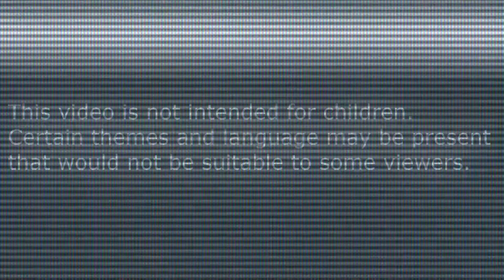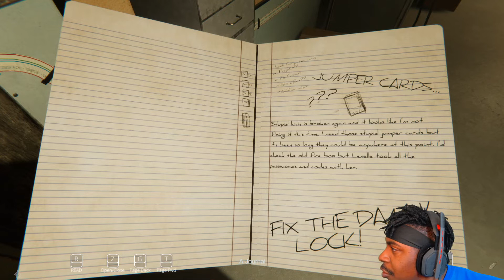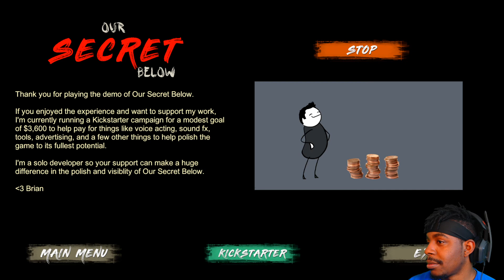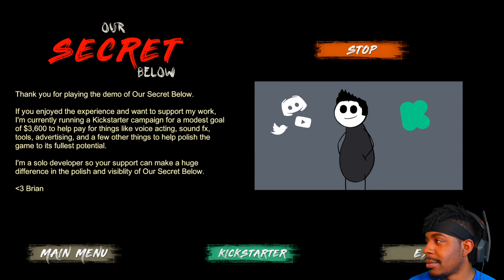Psssst can you keep a secret? | Our Secret Below | Indie Horror Games 2020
Hey this is RyshouJ Gaming, and today's random horror game is Our Secret Below a indie horror demo currently in development.

Nia Davis, has been kidnapped and taken to the basement of an unfamiliar house. Waking up in a haze, Nia does not remember anything before this moment. In her weakened state, she overhears her captor and learns she does not have much time left to live. He is obsessed, and no one else can have her. There has to be some way out of here.